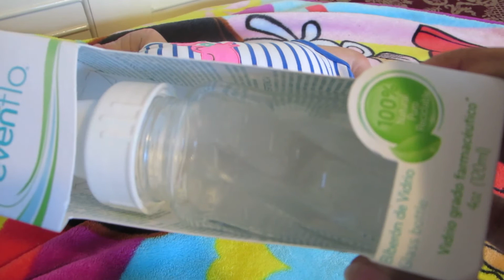My Family reaction to my reborn baby girl Emma.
Hi. I was visiting family for a few days and to my surprise everyone fell in-love with my little girl.